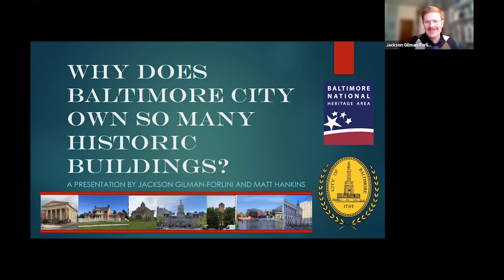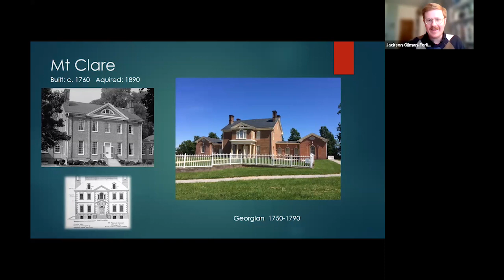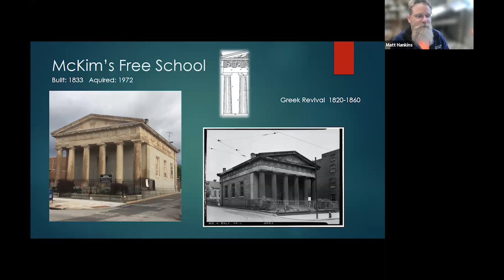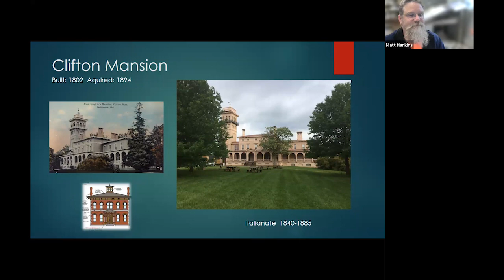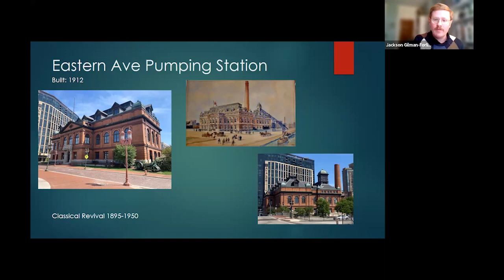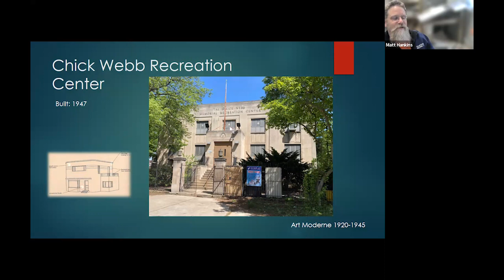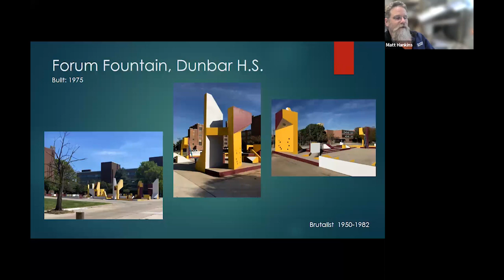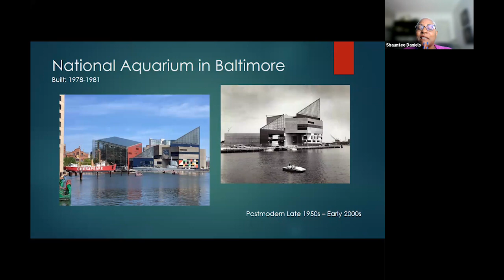Why Does Baltimore Have So Many Historic Properties? It's More Than History Lecture Series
Baltimore City has a roster of historic buildings that it owns and runs. Learn more about the stories and architecture of these historic buildings and the City's plan for future uses for many of Baltimore's cultural gems. Join architectural historians Jackson Gilman-Forlini and Matthew Hankins for a tour of the city's amazing properties.